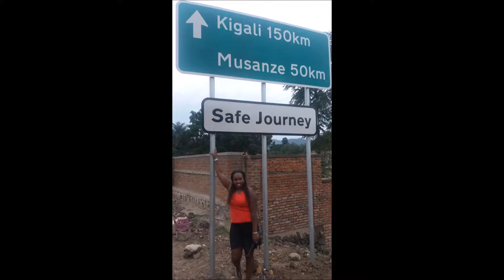REHABILITATION IN THE MIDDLE OF A LAKE???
This day we visited nyundo genocide memorial village and later on took a boat ride to the boarder of DRC Congo, wher we were informed that there is an island on lake kive that has a rehabilitation centre. it was exciting and a smooth ride. watch and enjoy.